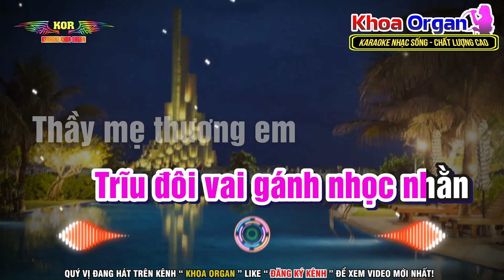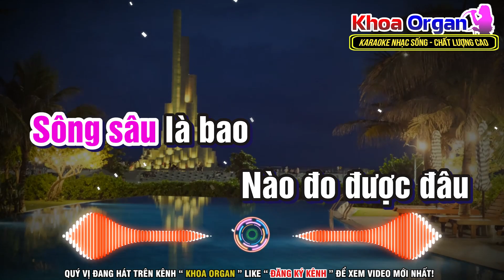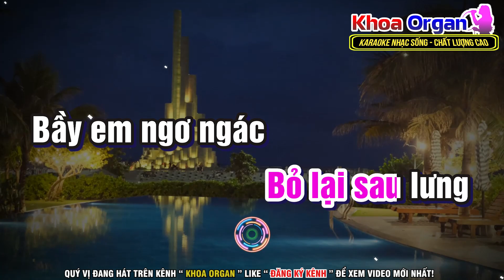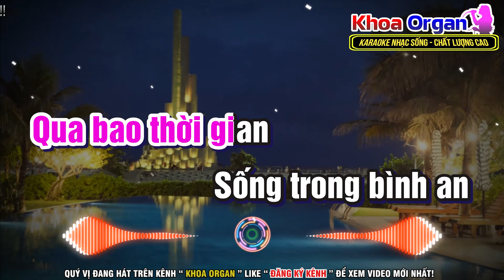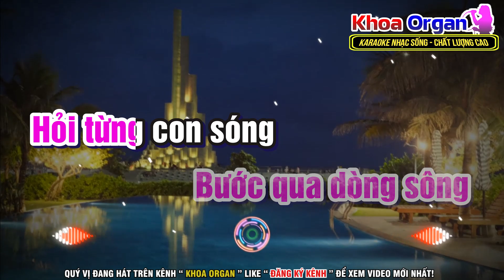Karaoke Duyên Phận Remix Tone Nữ - Beat Dễ Hát Nhất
-  Ca Khúc: Duyên Phận
-  Sáng tác: Nhạc Sĩ Thái Thịnh
-  Hiệp hội bảo vệ quyền âm nhạc : VCPMC_CS

🎵🎵🎵 Kênh Khoa Organ là kênh Karaoke nhạc sống độc quyền nhiều thể loại khác nhau từ Remix, Boleo, Chacha, Dân Ca, Nhạc Trữ Tình, Tất cả đều là sản phẩm của Khoa Organ nếu thấy Hát Hay các bạn cho mình 1 lượt Đăng Ký kênh nhé! Chúc Các Bạn Hát Nhạc Vui Vẻ!

©  Vui lòng không đăng tải lại video của tôi!
©  Không sử dụng AUDIO khi chưa được sự cho phép của Tôi!
©  Please Do Not Reup AUDIO + Video!